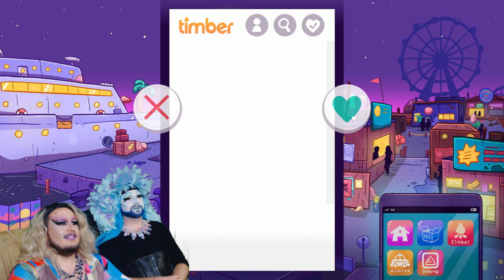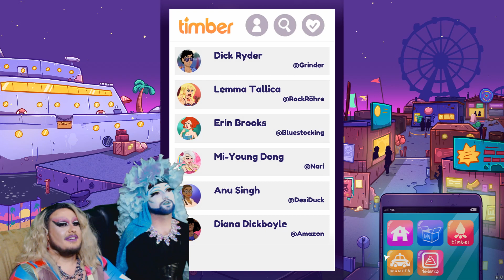Leisure Suit Larry WDDD #12 HOLE y Matri MOAN y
Gin chafes Lucy’s tits and sends her spiraling into a madness the likes of which may be the funniest shit ever Captured on this show…

Community Goals!!!